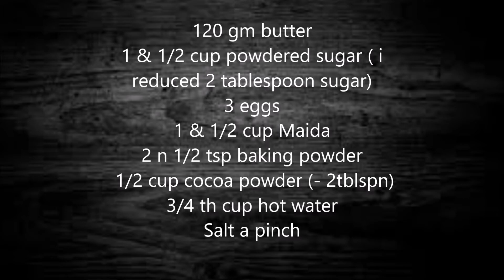Moist Chocolate Cup Cake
Simple chocolate cupcake which is moist and spongy with deliciously chocolatey flavor!